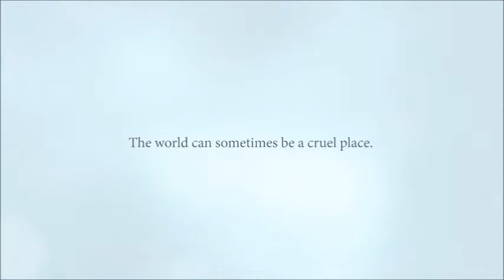TRUmendous Acts of Humanity 2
TRUmendous acts of caring and humanity rescuing animals and others